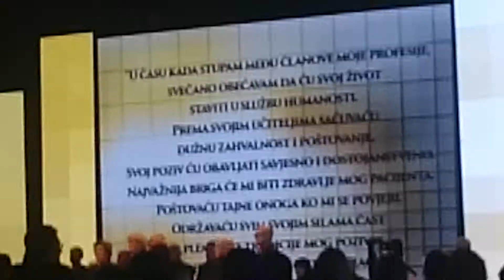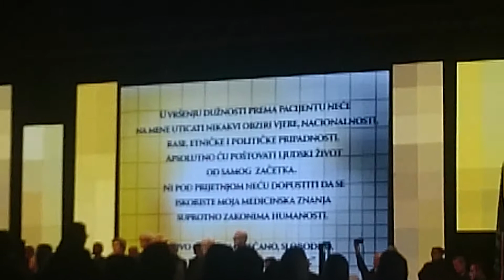Diplomiranje u Zetri 2015 - Hipokratova zakletva